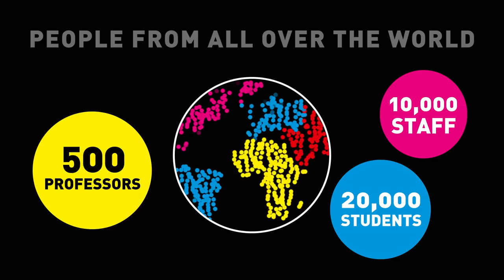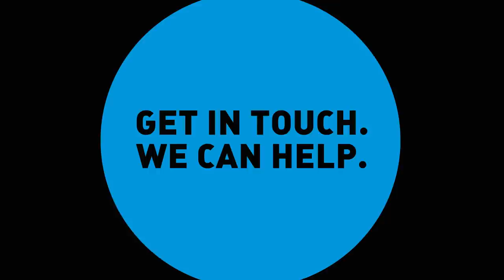Know when to stop. Respect. Full stop.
In the 2017/18 academic year, ETH is running a campaign based around the slogan “Respect. Full stop” and a series of attention-grabbing phrases designed to encourage all ETH members to respect – and never overstep – personal boundaries.